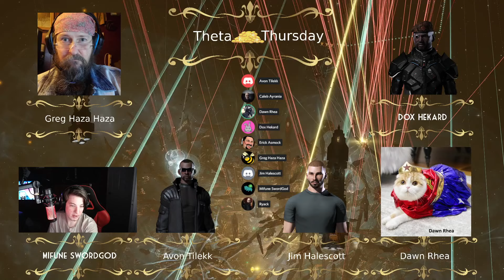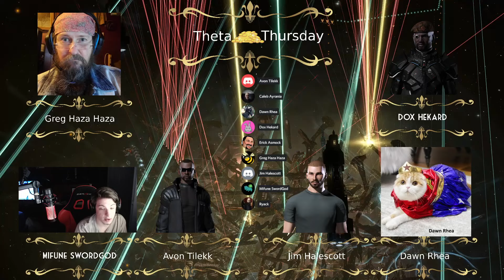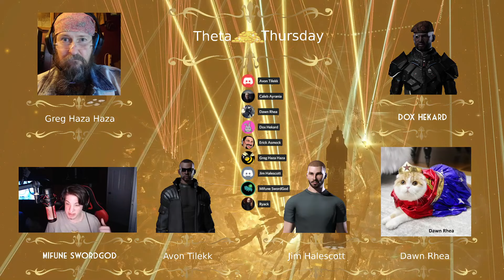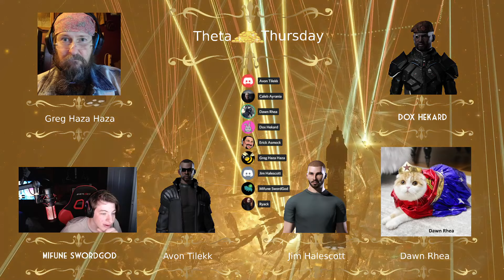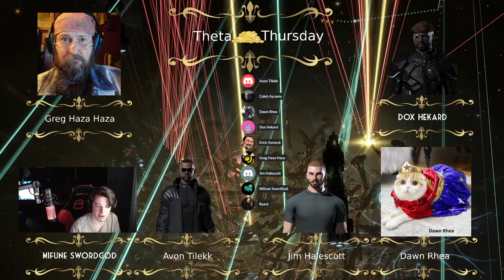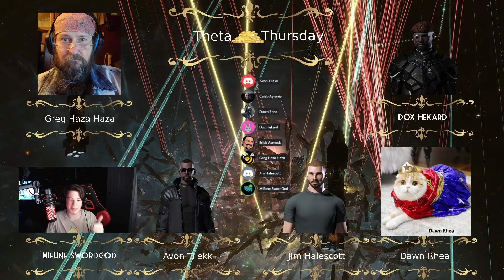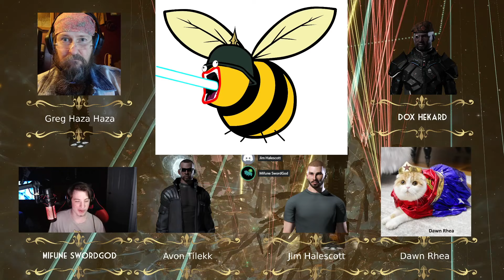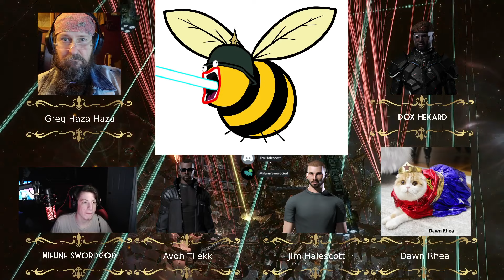Theta Thursday's With Mifune & Dawn - 31 December